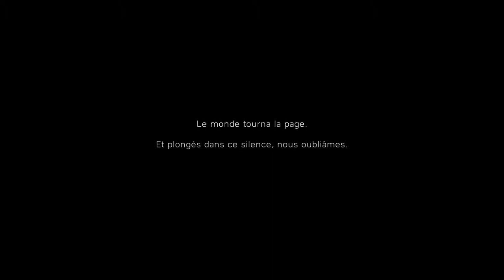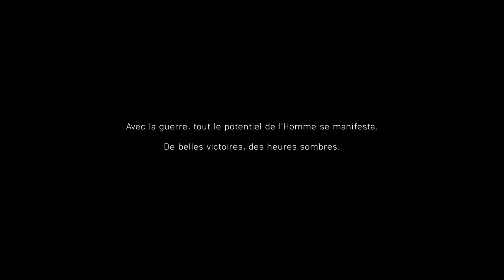BATTLEFIELD V [Histoire/introduction]|FR /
Découvrez dans cette vidéo l'introduction des récits de guerre de Battlefield V

- Si vous souhaitez me soutenir c'est possible avec Tipeee

Essayer vous à Gamoniac le principe est simple :
Un système d'échanges de jeux vidéo. Tu reçois le jeu chez toi par La Poste, tu y joues autant que tu le veux et une fois fini, tu nous le renvoies avec notre enveloppe de retour pour qu'on te l'échange contre un nouveau jeu.

Achetez vos jeux moins chere en partenaria avec Instant Gaming Un petit clic ici lors de l'achat de vos jeux vidéo me permet de vous proposez d'autres jeu
Merci ;)